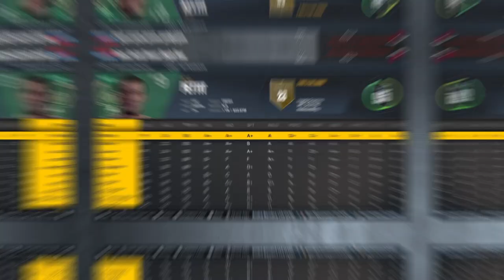I CREATED THE GREATEST ALL TIME NBA TEAM IN MYLEAGUE AND THIS IS WHAT HAPPENED…..